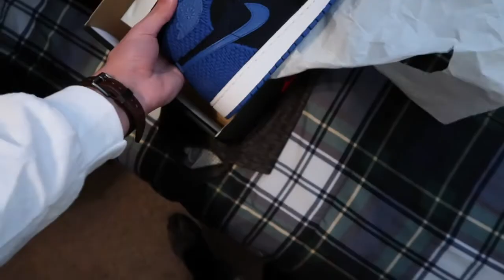MERRY CHRISTMAS- Christmas vlog